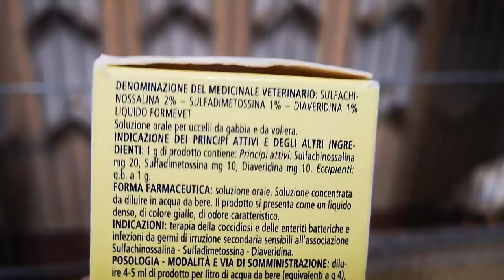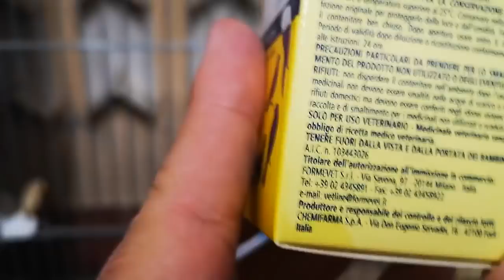🐣CRIAMOS CON MAS PAREJAS SE ❌ MULTIPLICAN LOS PROBLEMAS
Todos somos conscientes de que en la cría de cualquier ave hay cosas buenas y cosas malas ,lo importante es saber salir del paso cuando tenemos algún problema en nuestro aviario.